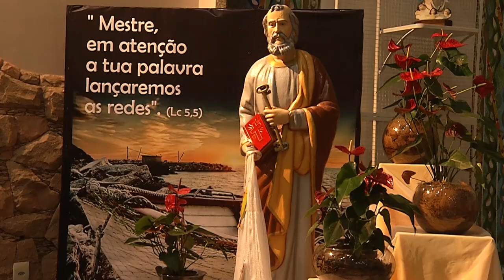Começou a novena da Festa do padroeiro São Pedro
Religião: Começou nesta segunda-feira (20) a parte religiosa da festa do padroeiro São Pedro.